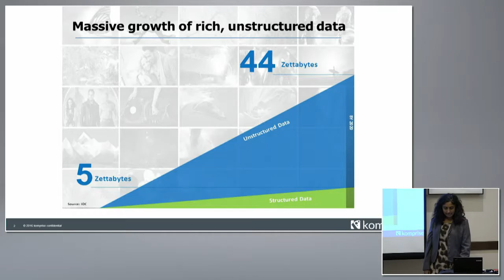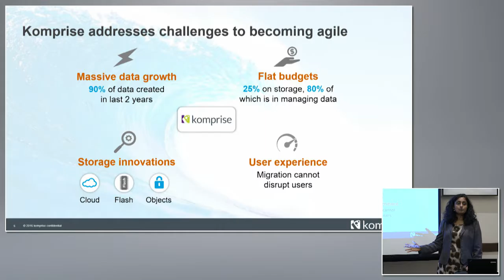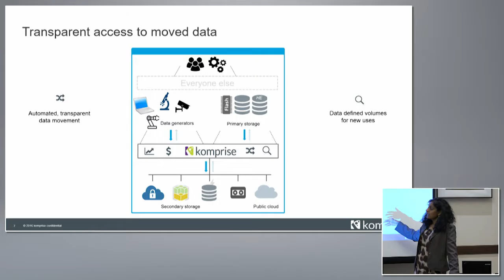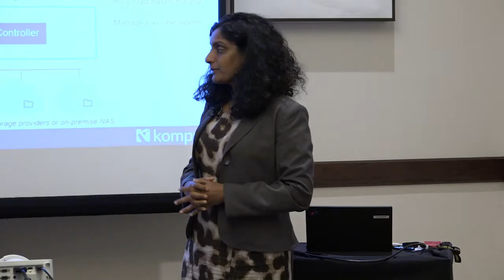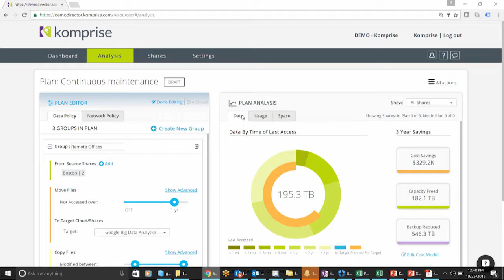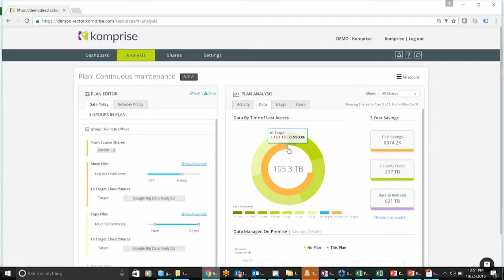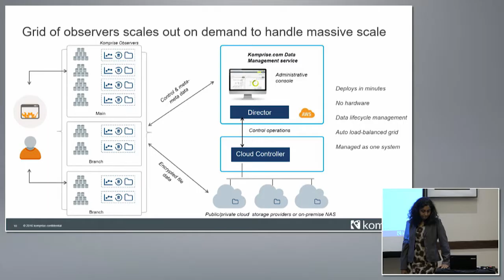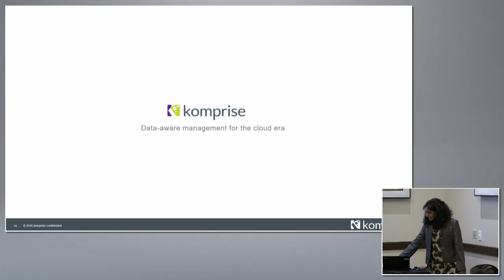ETS16 - Komprise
Komprise's breakout session at the Emerging Technology Summit 2016.